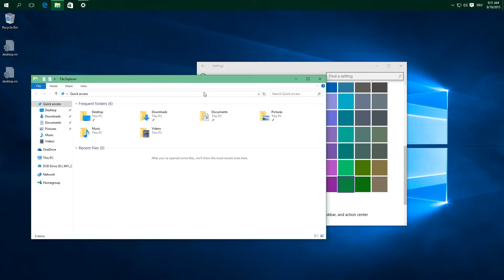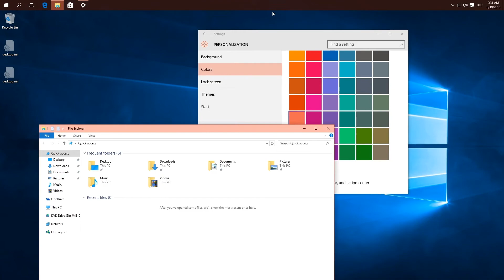Windows 10 Build 10525 was ist neu?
Es gibt eine neue Windows 10 Version, die Build 10525. Wir zeigen euch, was es neues gibt.